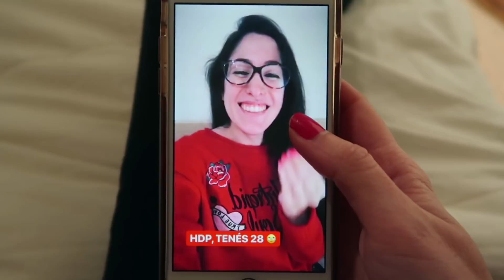MINI HAUL REBAJAS FEBRERO 2018! | Vlog #79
Últimas compras de rebajas finales en Bershka y Stradivarious!

MI INSTAGRAM